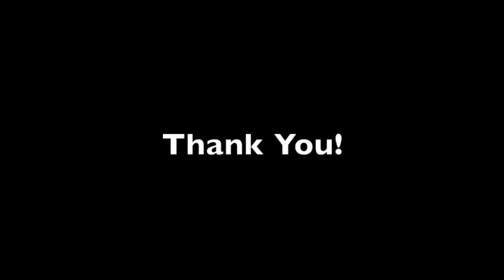Joseph Healy Music - Lincoln Logs Series: Season 4, Part A (Audio)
Joseph Healy Music - The complete soundtrack of Season 4, part A, from the Lincoln Logs series.

00:00 Three Notch Spiral
00:40 Two Towers in One
01:59 An Additional Twist
02:49 Lincoln Logs Sphere
03:32 Twisted Pillars
04:49 Lincoln Log Vase
06:08 Lincoln Log Castle
08:19 Lincoln Logs
10:24 Lincoln Logs: Revierse
11:42 Lincoln Logs: Virtual Tour
13:34 Hands in Animation: Bridge no. 3
15:24 New York City Hall: Virtual Tour
19:29 New York City Hall
22:40 Trafalgar Square
27:25 Trafalgar Square Virtual Tour
31:10 Healy Lodge: Constructing
38:58 Light House
41:02 Needle Point Tower